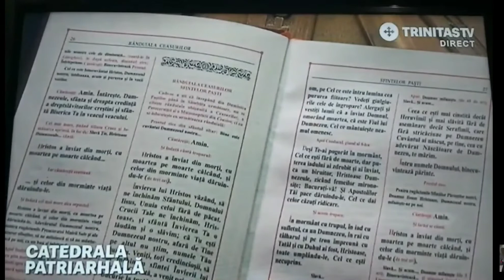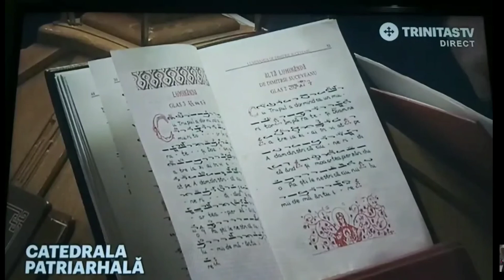Sluba Invierii Domnului 24.04.2022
HRISTOS A INVIAT!
Randuiala slujbei din noaptea Sfintelor Pasti

Utrenia Invierii

Cu putin timp inainte de miezul noptii (aproape de ora 12), preotul (la catedrale arhiereul, in manastiri staretul, iar la bisericile de enorie cu mai multi slujitori, protosul) aprinzand, de la candela de deasupra sfintei mese, o faclie mai mare si frumos impodobita, iese cu ea printre sfintele usi si, stand pe solee (sau intre sfesnicele imparatesti), inalta faclia cu ambele maini si rosteste cu glas mare chemarea:

Veniti de luati lumina!

Preotul rosteste aceasta chemare de trei ori la rand, indreptandu-se prima data catre credinciosii din fata, a doua oara catre cei din dreapta bisericii si a treia oara spre cei din stanga. Credinciosii din fata se apropie si isi aprind lumanarile lor de la faclia preotului si apoi unii de la altii (daca sunt mai multi clerici, ei isi aprind cei dintai facliile lor de la cel mai mare).